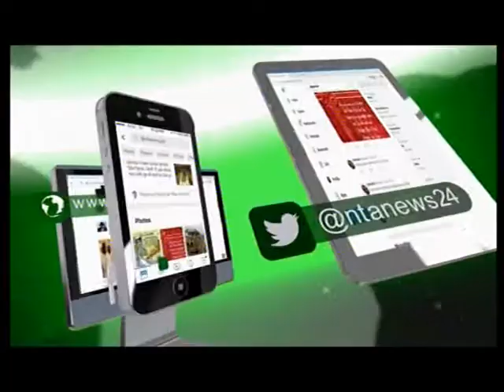NIGERIA TODAY 4TH NOVEMBER 2022